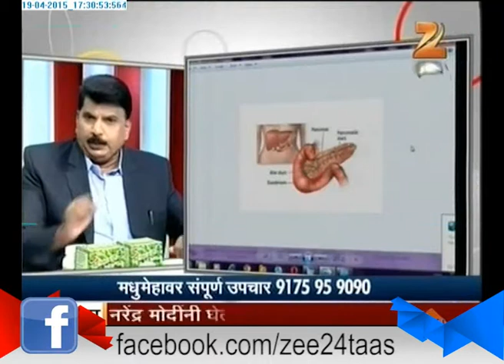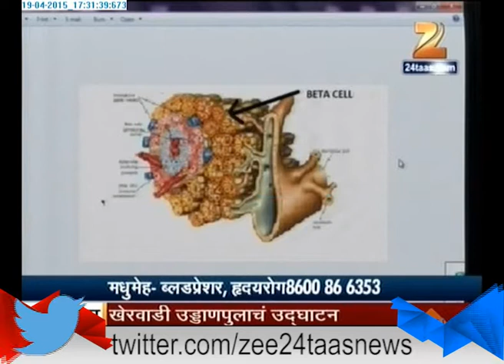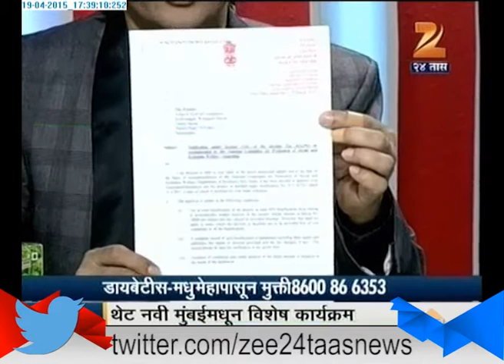Hello Doctor : Dr Ravi Acharya On Diabetic Full Treatment 19th April 2015